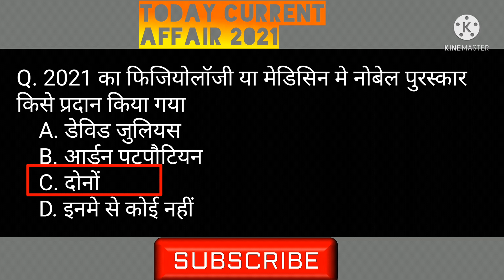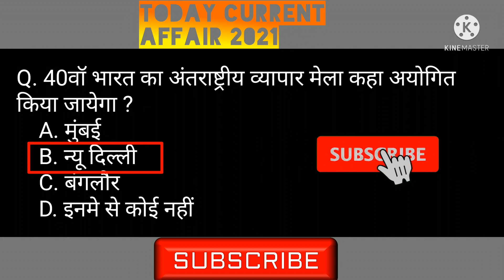gk question and answer|gs science in hindi|current affairs today।current affairs 2021।utkarshclasses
totay current affair current affair in hindi|weekly curreant affair 2021.current affair daily doj
आप को इस वीडियो मे gk का इम्पोर्टेन्ट question do dikhaya gya hai jo ki exam se poin of view se important hai

ssc gs railway group d upsc bpsc state pcs central goverment job state goverment job
railway driver
ntpc bank for all

short gk,
short gk question,
short gk questions ds edu circle,
short gk video kaise banaye,
short gk channel,
gk shorts beta,
gk shorts kaise banaen,
best youtube gk shorts,
current gk short video,
gk_course shorts,
gk_cource शॉर्ट्स
short facts,
short facts youtube channel,
short fact video background music,
short fact video editing kaise kare,
short fact star,
best facts short,
short facts channel earnings,
cricket fact short,
short fact free fire,
fun facts short
current affairs,
current affair aaj ka,
current affair affair,
current affairs by madhukar kotawe,
combine group b current affairs,
rbi grade b current affairs strategy,
rbi grade b current affairs preparation,
current affairs for bihar b.ed 2021,
current affairs chandra institute,
current affairs cgl,
current affairs chsl 2021,
current affairs drishti ias english,
current affairs devraj verma,
current affairs degree prelims,
group d current affairs topic,
rrb group d current affairs syllabus,
rrb group d current affairs strategy,
railway group d current affairs topic,
current affairs exampur vivek sir,
current affairs english today,
current affairs economics 2021,
current affairs epfo,
i c e current affairs,
2021 current affairs,
e drishti current affairs,
e merit current affairs,
e pathshala cg current affairs,
e drishti current affairs 2021,
current affairs f,
current affairs gradeup,
current affairs gaurav garg,
gk current affairs 2021 marathi,
current affairs harya